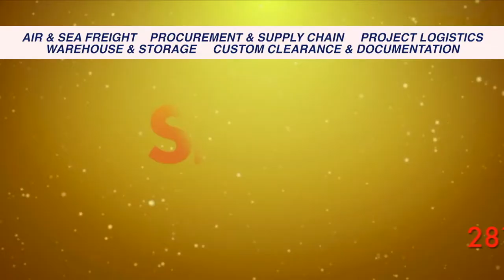MY COMMUNITY S1 E31 GABA Network Seminar | Xenophobia | 911